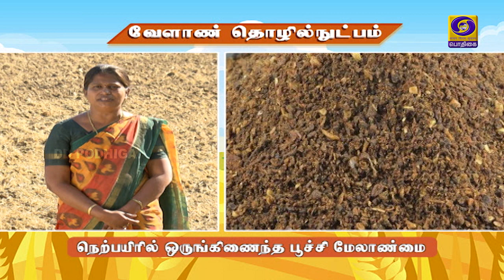வேளாண் தொழில் நுட்பம் | Integrated Pest Management in Paddy | 16 - 11 - 2021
Integrated Pest Management in Paddy

Dr. B. Usharani, Assistant Professor (Agricultural Entomology)
Krishi Vigyan Kendra, Madurai